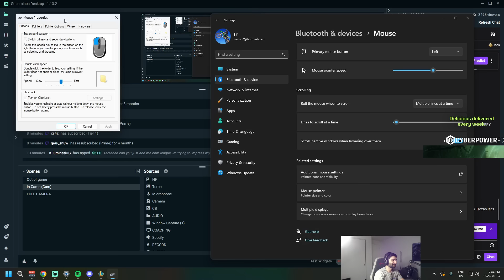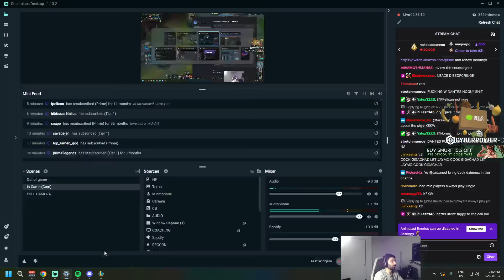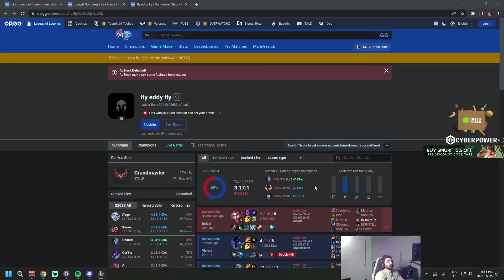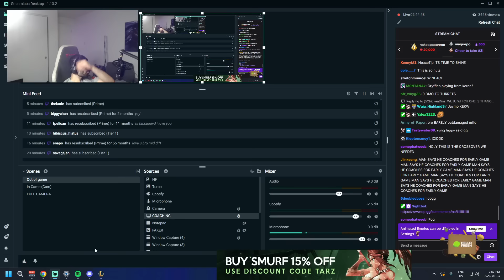EXPOSING THE 'COACH' WHO CALLED ME OUT! (PART 2: NEACE JOINS THE CALL)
League of Legends Season 13 gameplay!